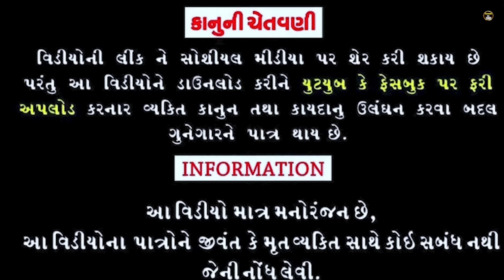શ્રાવણના ઉપવાસ II Aadivasi desi comedy video Dahod ka Desi divan Bhuriya nablo comedian..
(1)(Actor) . Divan Bhuriya / nabali comedian +

(2)(Cameramen) ( jignesh pasaya)

(3)(Video edit ): Divan Bhuriya

(4)(story contents): Divan Bhuriya

(5)(Editing) : Divan Bhuriya . nablo comedian

(દાહોદ ની ભાષા માં  દેસી કોમેડી.)

(દાહોદ વાળા ની કોમેડી)

જય જોહાર ii જય આદિવાસી
વંદે માતરમ્
જય જવાન: જય કિશાન
જય માતાજી

enjoyfunnycomedy video
Timli Ke comedy
Moj comedy
Gujarati comedy
Aadivasicomedy 2024
(1)
(2)
(3) Gujaraticomedy .
(4)
(5)-dramacomedy .
(6)-onlycomedy.
(7)-desecomedy.
(8)-hasyacomedy
(9)-Manoranjancomedy.
(10) Aadivasicomedy.
(11)Desicomedy
(12)-Funnycomedy
(13-)Dramacomedy
(14)-Gujaraticomedy
(15)-Onlycomedy
(16)-Gujaratitimlisongvideo
(17)AADIVASICOMEDY

નવા વિડીયાનબળાનીકોમેડીદિવાનભુરીયા2024
દાહોદ કા દેશી નબળો કોમેડિયન દિવાન ભુરીયા
દિવાન ભુરીયા ના કોમેડી વિડીયો

ll 2024 ll full gujarati desi comedy video
Gujaratidesicomedy video
Funny comedy video
Mojcomedyvideo
Timlicomedyvideo
Gujarati ful
Full comedy Adivasi video desi Dahod
All video comedy Gujarati timli video and all video aadivasi comedy
Mojemoj comedy
All comedy video full desi bhasha mein and. Gujarati adivasi comedy video
aadivasicomedy, aadivasi comedy video, desicomedy aadivasicomedy 2023 aadivasi comedy status, aadivasi comedy video 2023 aadivasi comedy cartoon, aadivasi comedy video song, adivasi comedy song, adivasi comedy adivasi comedy, aadivasi comedy
Aadivasi comedy hamare all comedy dekhne ke
kijiye. Taki acche se video bana sake aur aap
logo ka support  Banaye rakhna
kuchh kam kar sakun bahut dinon se mehnat
Aur no copyright I'm   video banata  he to mera khud ka contact hai
banenge ham khud ki content per kam Karte he
Ham hamare khud se content se kam Karte he
Hai vaise banaa dete Hain comedy aadivasi
Dahod ke GJ 20ho sake to aap logon mujhe
support karna chahte ho to peer support mujhe
aap logon ka photo mujhe Sahi Taki Mein

नमस्कार दोस्तों
Dahod Ka Desi चैनल में आपका स्वागत है
और आपको हमारी चैनल में
" Comedy videos
" Srort Movie
" Love Story
" Stalish Video

" जय जोहार
" जय आदिवासी